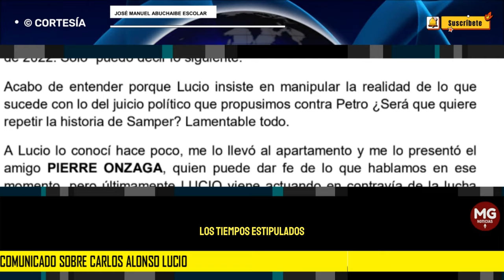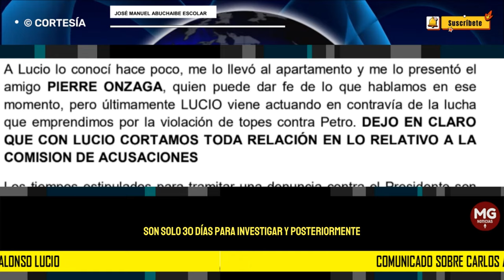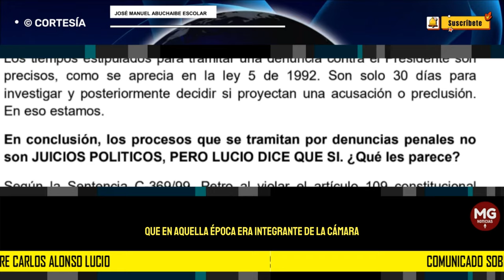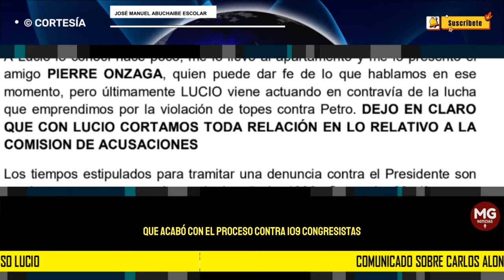COMUNICADO SOBRE CARLOS ALONSO LUCIO 📢 Por José Manuel Abuchaibe Escolar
Quiero referirme a Carlos Alonso Lucio, a quien muchos creen que viene
respaldando el juicio político por violación de topes que colocamos el 3 mayo de 2022. Solo  ́puedo decir lo siguiente.
JOSÉ MANUEL ABUCHAIBE ESCOLAR